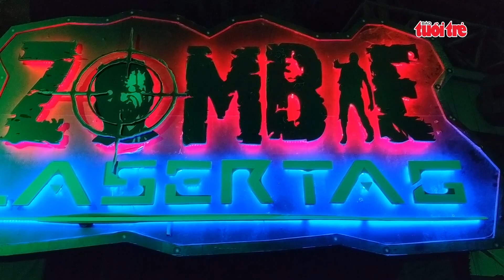Đêm Halloween lần 8: Nỗi sợ hãi vô cực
📣 Sự kiện Halloween hoành tráng nhất và nổi tiếng nhất Singapore là lễ hội Halloween Horror Nights tại Universal Studios Singapore, với chủ đề Infinite Fear - Nỗi sợ hãi vô cực vừa diễn ra vào tối qua 27 - 9.